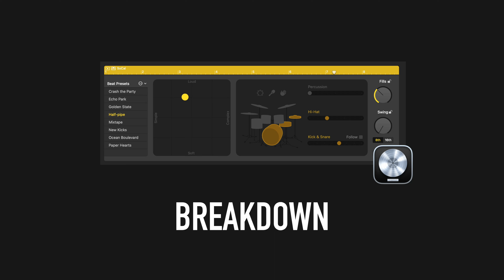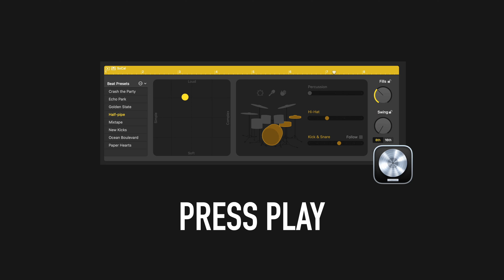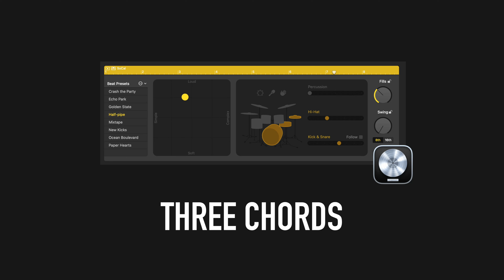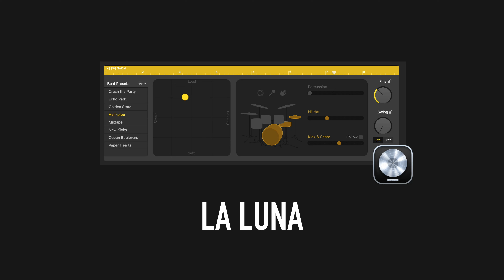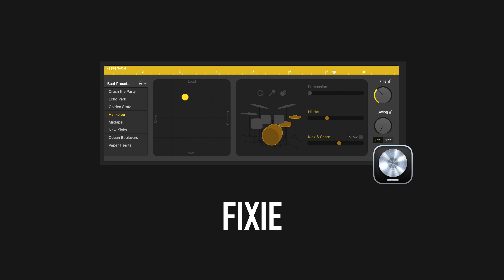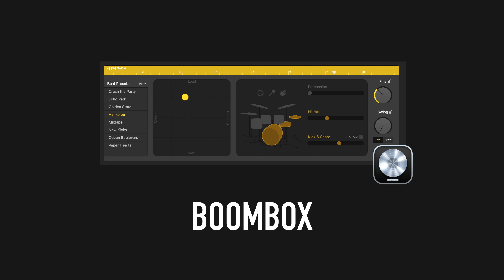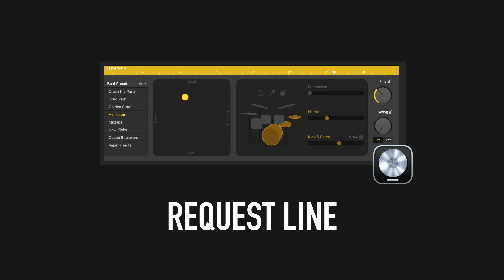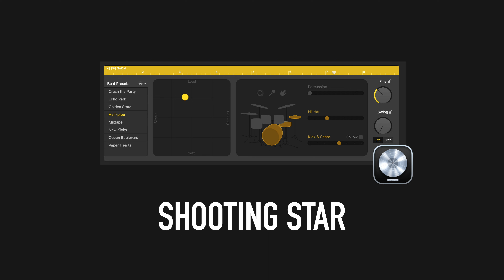Logic Pro Drummer | ALTERNATIVE Sounds Like This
What does Logic Pro's DRUMMER sound like? It sounds like this!

This demo focuses on the ALTERNATIVE category that has 6 different drummer profiles - each of which with a number of presets.

Make sure to listen through each preset, as there is typically a small drum fill at the end of bar 4 and a longer, closing fill at the end og bar 8.

The demo track is generic and is likely best suited for more Soul or R&B oriented drummers, but no one track would fit all bills so this was a deliberate choice. The reason for using the same backing for all Drummer demos is for comparison in a shootout context.

It was also a deliberate choice to make the Rhodes and bass tracks minimalistic, only hitting quarter and eight notes, as the various drum patterns vary between straight 16th, full-on swing, halftime shuffle, subtle swing, etc.

Finally, the common tempo across all Drummer demos was set to 100 BPM. Some styles obviously work better at slower or faster tempos, but for comparison's sake 100 BPM was the happy medium.

00:00 Nikki - Indie Disco
02:51 Zak - Garage Rock
05:43 Aidan - Indie Pop
08:40 Gavin - Indie Rock
11:38 Maya - Modern 80's
14:30 Duncan - Synthpop